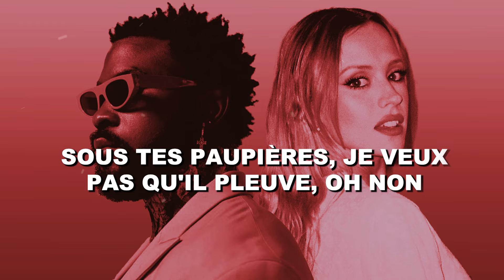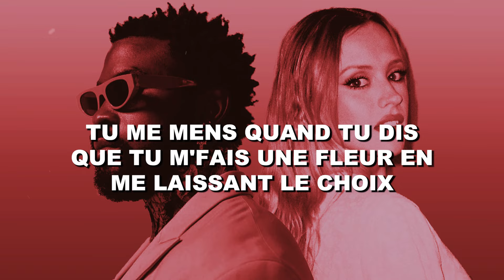Damso ft. Angèle - Tout tenter (Paroles)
Paroles:
Pépette, viens ici, j'te mets ton collier, viens, viens là, viens ici

Trop d'peine
C'est dans tes veines et c'est tant pis
Ça devient trop lourd, tout est tout gris
C'est pas comme si c'était une surprise
Tout tenter
Tu montais ça comme si c'était l'mont Everest
Tout monter
Tout faire pour que je te reste
Tout tenter
Y a rien d'bizarre à s'perdre dans l'ivrеsse tant qu'c'est pas pour faire dеs fausses promesses

Tout ça pour dire tout c'que j'ai sur le cœur, je te l'dirai pas deux fois
Tu me mens quand tu dis que tu m'fais une fleur en me laissant le choix
Ah-ah-ah-ah-ah-ah
Hun, hun, hun-hun (J'te l'dirai pas deux fois)
Ah-ah-ah-ah-ah-ah
Hun, hun, hun-hun
Hun, hun-hun (J'te l'dirai pas deux fois)

J'te l'dirai pas deux fois, je n'ai d'yeux que pour toi, mais ça n'f'ra pas d'moi un homme fidèle
Ma chair fait pas le poids, la Terre reprend ses droits, elle bat son record de décibels
J'ai des envies sauvages, haine remplie de rage, mes doigts sur ta gorge en porcelaine
J'suis dans ton œsophage, prends ton cœur en otage, j'le protégerai comme mon nom d'domaine
Damso.com, j'ai fait de la thune, sous tes paupières, je veux pas qu'il pleuve, oh non
J'suis rattrapé par mes démons, c'est toujours lié au boulot, notre relation connaît que des épreuves
Peu de morale depuis la naissance, j'ai des dommages et j'ai quelques déviances
J'ai comme un sentiment de rejet que j'étale sur mes projets, mais ton âme a su toucher mes sens, amen

Ah-ah-ah-ah-ah-ah
Ah-ah-ah-ah-ah-ah
Hun, hun, hun-hun

J'te l'dirai pas deux fois